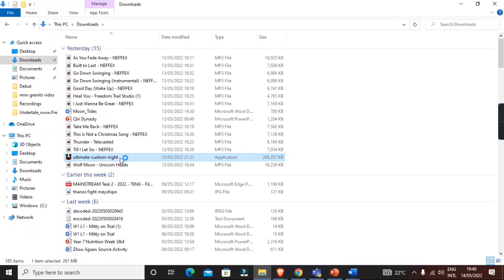ucn vido with game sound